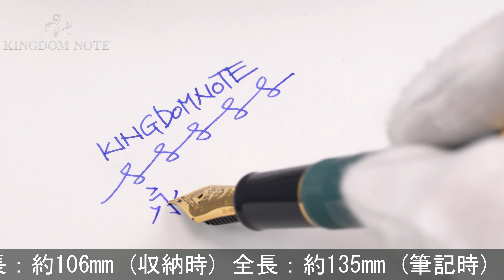SAILOR セーラー 万年筆 プロフェッショナルギア スリムミニ 金 スレートグリーン 中細字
多少のスレ･小キズ等みられますが総じて概ね程度良好。人気のスリムミニサイズ、待望のシリーズです。持ち主を存分に飾る一本、お見逃しなく。

本体材質：樹脂
ペン先材質：14金
字幅：中細字
機構：カートリッジ式
全長：約135mm (筆記時)
胴軸径：約12mm
キャップ径：約14mm (クリップ除く)
最大径：約17mm (クリップ含む)
重さ：約17g
付属品：なし